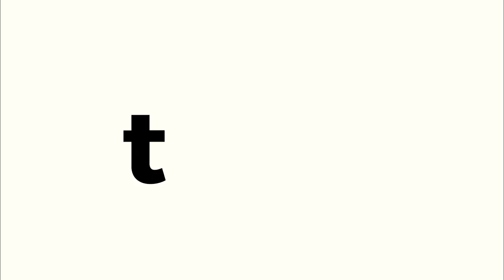Coconut chicken fast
Fast#chef# chicken